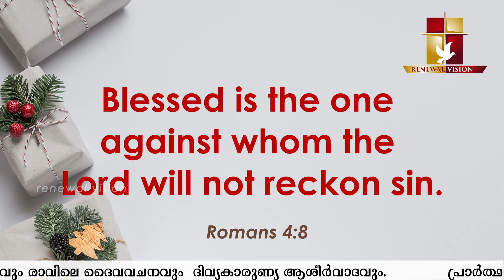പ്രഭാതവന്ദനം - Prabhatha Vandanam | 16 DEC 2021 | Renewal Retreat Centre , Bengaluru.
PrabhathaVandanam -
send your prayer request to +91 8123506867 - what's app